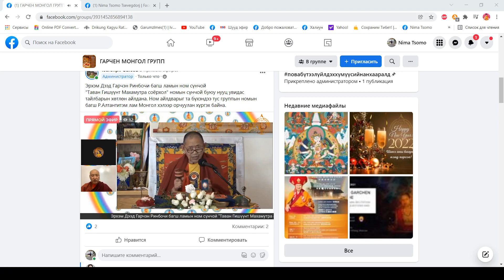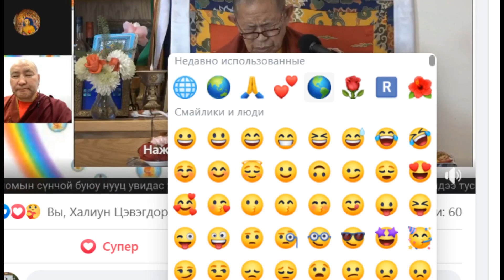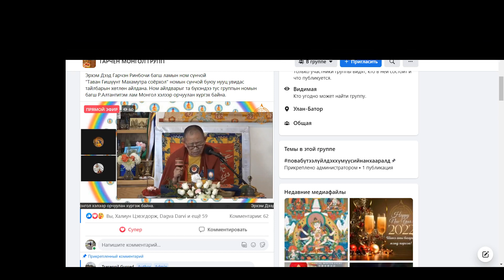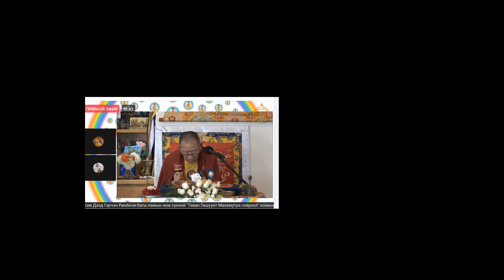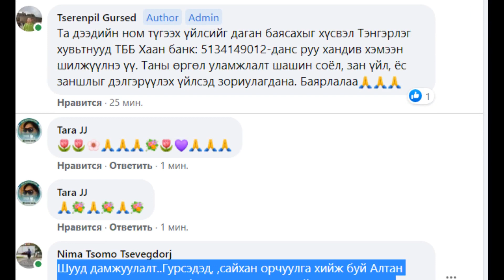Гарчэн Ринбочи-2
Эрхэм Дээд Гарчэн Ринбочи багш ламын ном сүнчой
"Таван Гишүүнт Махамутра соёрхол" номын сүнчой буюу нууц увидас тайлбарын хөтлөн айлдана. Ном айлдварыг та бүхэндээ тус группын номын багш Р.Алтантитэм лам